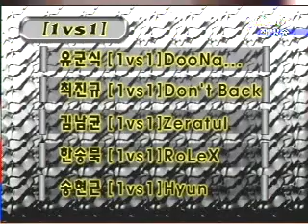cas 1206 7r 1b